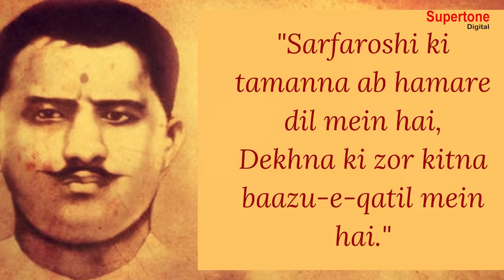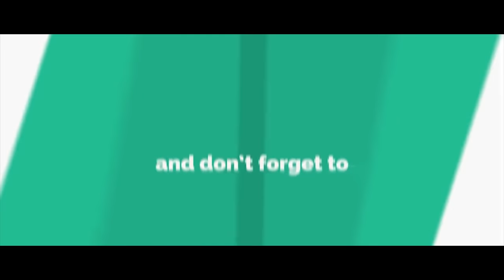गोरखपुर की जेल में बैठा माँ को लिखता परवाना - शहीद रामप्रसाद बिस्मिल - देशभक्ति गीत 15 August Song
► Song: Gorakhpur Ki Jail Mein Betha Maa Ko Likhta Parwana
► Singer: Isha Panchal
► Lyrics: Khem Singh
► Recording Studio: Smart Digital ( 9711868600 / 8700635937 )
► Video, Concept & Direction By: Ishan Narrang
► Production Head: Ishan Narrang
► Producer: Rajender Narang ( Vicky Narang )
► Copyright: Supertone Digital